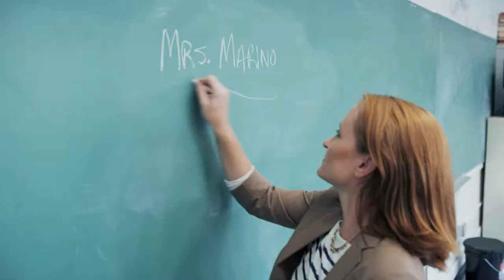Champs Sports | "First Period"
Brand/Client: Champs Sports
Campaign Title: Champs Sports Back to School Campaign
Spot Title: “First Period” :30
First Air Date: 8/15/14

Agency: Translation
Chief Creative Officer: John Norman
Executive Creative Director:  Jay Berry
Executive Creative Director:  Marc d’Avignon
Creative Director: Mat Jerrett
Associate Creative Director, Copy Writer:  Matt Herman
Associate Creative Director, Art: Matthew McFerrin
Art Director: Adam Chang
Copy Writer: Greg Dyer
Art Director: Allison Bulow
Copywriter: Jameson Rossi
Director of Content Production: Miriam Franklin
Executive Producer: Carole McCarty
Assistant Producer: Monica Johnson
Head of Brand Strategy: Tim Flood
Strategist: Shon Mogharabi
Music Supervision: Nick Pacelli
VP Account Director: Daniel Mize
Account Supervisor: Patrice Caracci
Account Executive: Steven Molinari
Asst. Account Executive: Jackson Brodie

Production Company: @radical.media, Los Angeles
Director: Michael Lawrence
Director of Photography: Alex Disenhof
Executive Producer: Donna Portaro
Line Producer: Scott Cunningham

Editorial Company: Cut + Run NYC
Editor: Dayn Williams
Assistant Editor: Katie Pehowski
Post Executive Producer:  Rana Martin
Post Producer: Olivia Chiu

Telecine Company: CO3 NYC
Colorist: Damien Vandercruyssen
Producer: Katie Andrews
Assistant colorist: Matt Paul

On line: Cut + Run
Flame Artist: Joseph Grosso
Assistant: Matt Dolven
Producer: Julia Williams

Audio Post: Heard City
Mixer: Evan Mangiamele
Executive Producer: Gloria Pitagorsky
Producer: Katie Flynn

Creative Director: Greg Grifith
Producer: Matt Phenix